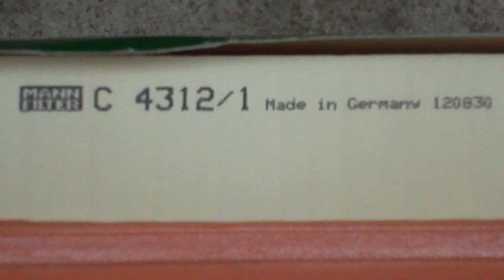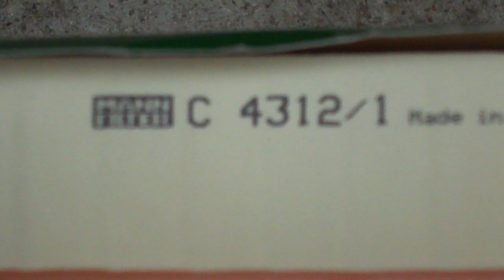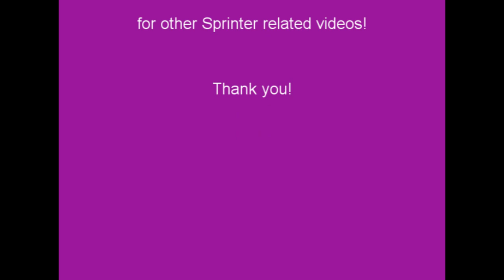Mercedes Dodge Sprinter air filter replacement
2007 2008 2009 Mercedes/Dodge/Freightliner Sprinter 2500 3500, diesel engine,  air filter replacement. Might be the same in other years too
Mann Filter C 4312/1 Air Filter